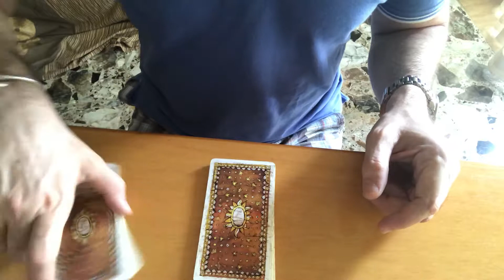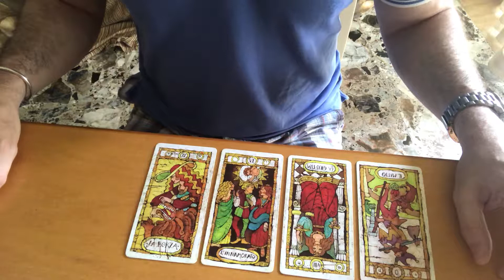Conquisterò una donna dell’ariete? Lettura di tarocchi adatta a tutti